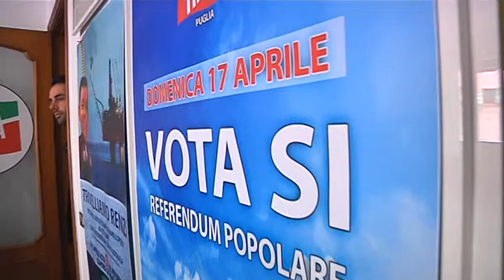BANCHETTI NELLE PIAZZE E SPOT TV, AL VIA LA CAMPAGNA ANTI TRIVELLE DI FORZA ITALIA